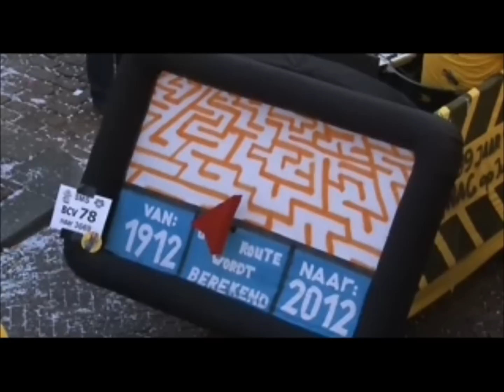Rat van 11 in de optocht van het Kielegat 2012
Beelden afkomstig van Baronie TV

Nr. 78 De Rat van 11 (grote groep)
"Al 99 jaore sleure en sjouwe om NAC op jubileumkoers te houwe". Het wel en wee van NAC ligt de Rat van 11 na aan het hart. Een levende navigatiepijl moet zich met behulp van het publiek langs allerlei levensbedreigende obstakels zoals faillissementen en degradaties wringen om haar uiteindelijke bestemming te bereiken: het 100-jarig bestaan van de club. Het gaat de Rat van 11 lukken, zeker weten.